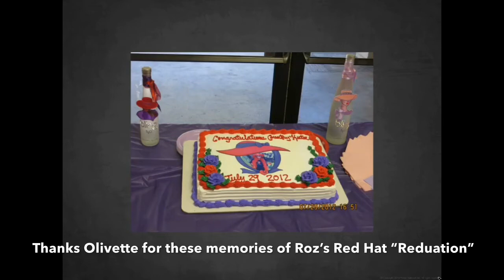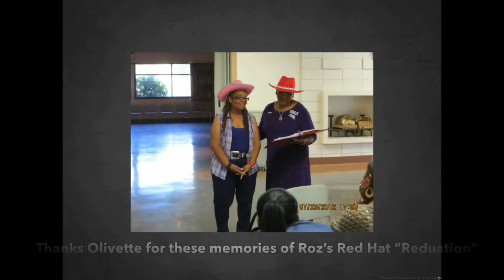“It’s All About Roz” Celebrate Life Safe@Home Day Party July 21, 2020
Happy Birthday Roz   Cowgirl, Red Hat Sistah, Line Dancer, Zydeco lover, retired school teacher, wife, mother, friend